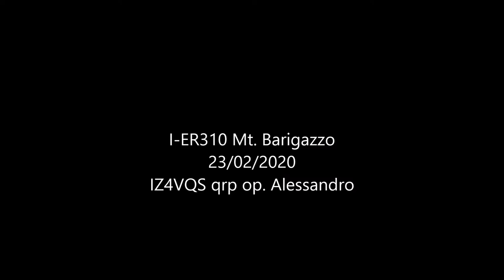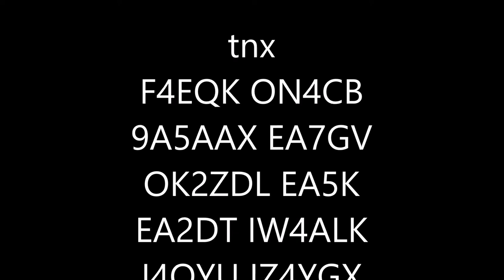SOTA Mt. Barigazzo I-ER310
iz4vqs qrp sota